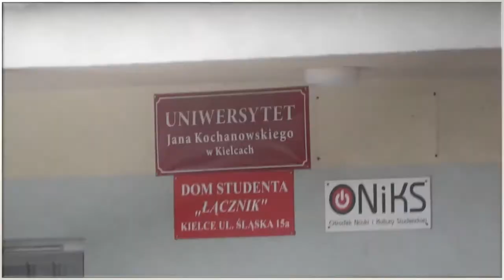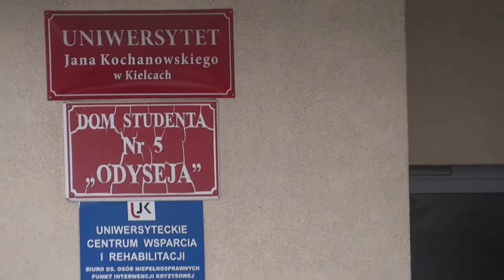Domy Studenta na UJK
Prezentujemy domy studenta na UJK w Kielcach